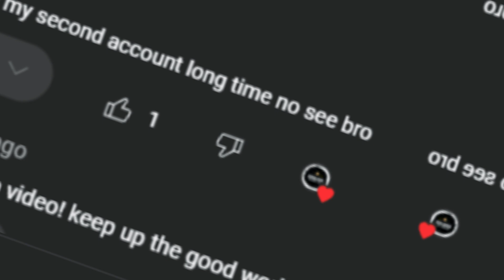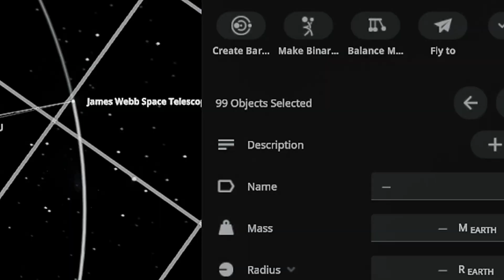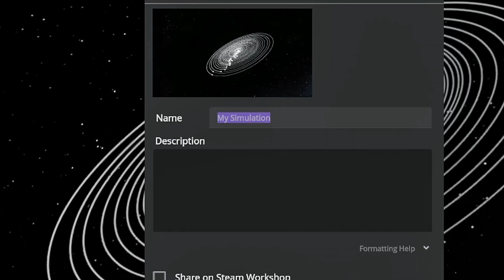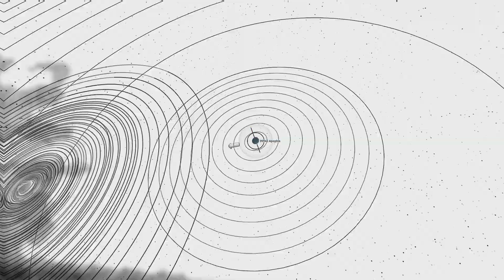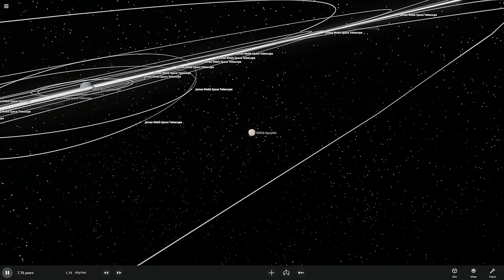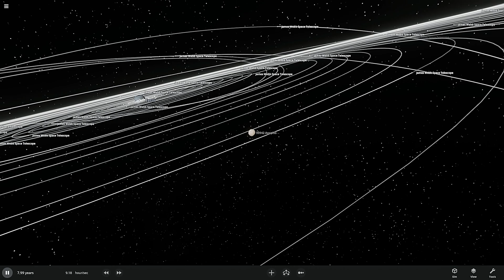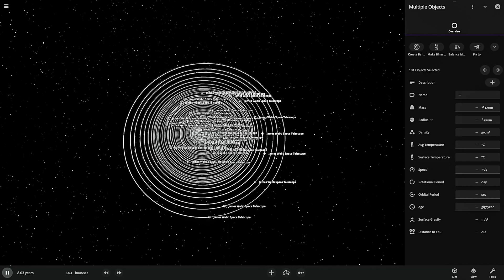100 James Webb Satellites vs Apophis Asteroid! Can they change its TRAJECTORY?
What would happen if we deployed 100 James Webb telescopes around Earth as a protective barrier against the approaching Apophis asteroid? While real-world physics doesn't allow satellites to significantly alter an asteroid's trajectory through mere collision, this simulation explores how a distributed network of massive objects might create subtle gravitational influences.

The James Webb Space Telescope weighs about 6,500 kg... nowhere near enough to deflect an asteroid, but the simulation creates an interesting thought experiment about space defense systems and asteroid deflection technologies currently being developed by space agencies.

Video Copyright
This simulation was created using Universe Sandbox 2

100 James Webb Satellites vs Apophis Asteroid! Can they change its TRAJECTORY?